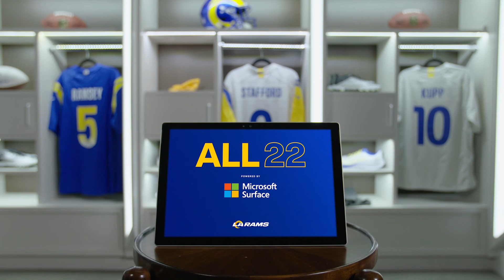Rams 360: Best Moments From Win vs. Seahawks, Prepping For Giants + Rams Players Behind The Scenes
In this episode of Rams 360, look back at the best moments from the Los Angeles Rams Week 5 win over the Seattle Seahawks with Mic'd Up, Sounds of the Game, and All-22. Watch as the Rams prepare to take on the New York Giants in Week 6, and get to know some of our defensive players off the field.

(0:33-4:10) - WR Robert Woods Mic'd Up vs. Seahawks
(4:11-7:27) - Sounds of the Game vs. Seahawks
(7:52-12:52) - Behind the Grind with S Nick Scott
(13:19-16:54) - Crucial Catch feature with ILB Troy Reeder
(17:18-19:13) - All-22 with D'Marco Farr powered by Microsoft
(19:37-21:44) - Practice Recap vs. New York Giants